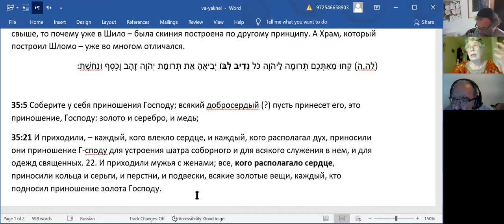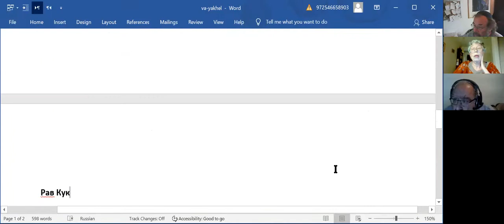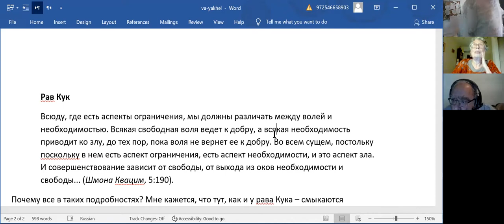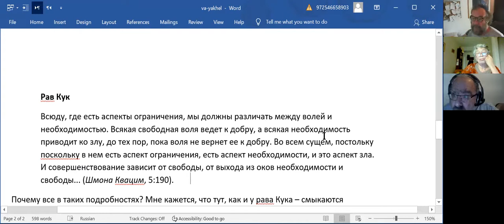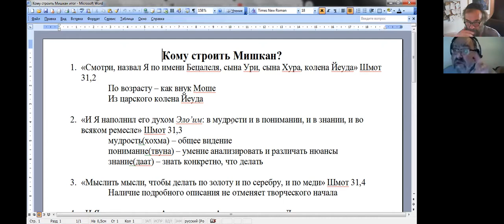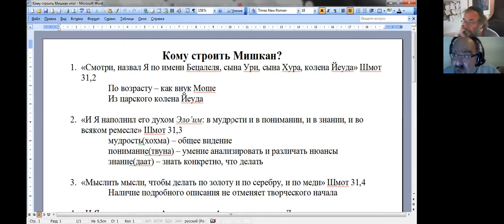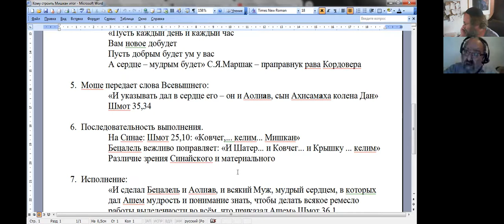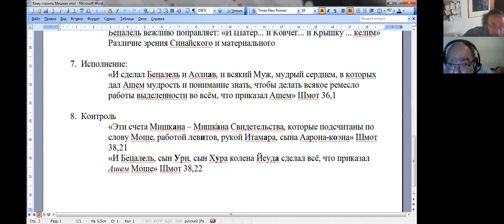Обсуждения по теме недельного раздела ВАЙАКЃЕЛЬ-ПКУДЭЙ, хеврута "70 Ликов"